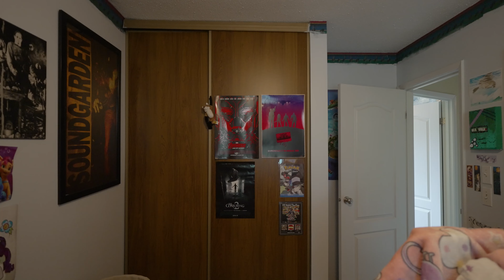759 Somerset For Sale